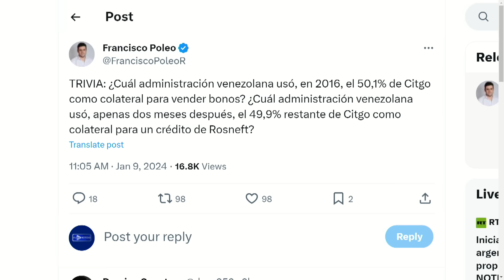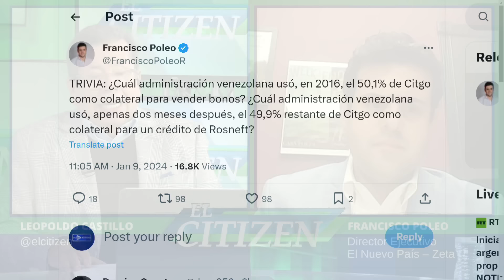LA CAJA NEGRA DEL GOBIERNO CHAVISTA | El Citizen | EVTV | 1/9/2024 2/5